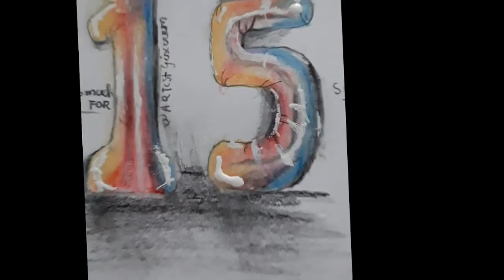Tysm for 15 subscribers!❤🤯 @ArtistGixevm Tysmfor15subscribers!